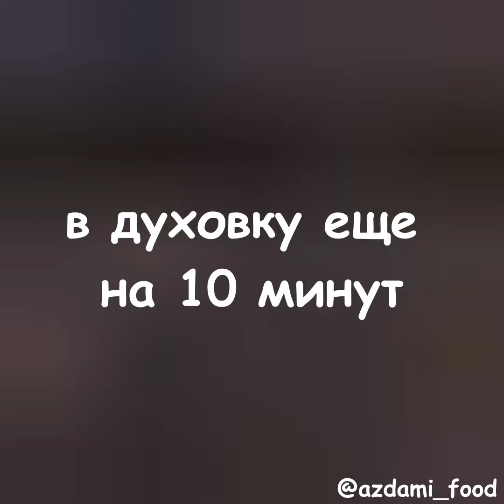МЯСО ПО-ФРАЦУЗСКИ, ЕДА, РЕЦЕПТЫ, КАК ПРИГОТОВИТЬ МЯСО В ДУХОВКЕ, ТЕЛЯТИНА ПО-ОРЛОВСКИ, МЯСО НА УЖИН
«Мясо по-французски» не является блюдом французской кухни.
Вот те на!
И во всём мире, кроме постсоветского пространства, называется «мясом по-Орловски» (дословно «телятина Орлов» - Veau Orloff), поскольку создатель блюда, француз Урбен Дюбуа, был поваром графа Алексея Орлова, ближайшего соратника императора Николая Первого.
«Телятина по-Орловски» представляет собой гратен из телятины, картофеля, лука и грибов, запеченных под соусом бешамель с добавлением сыра.
Ну а мы заменили бешамель мазиком, некоторые вместо цельных кусочков мяса, вообще кладут фарш, ну а грибы убрали вовсе :joy:
Когда у меня будет побольше времени, я попробую приготовить мясо по-орловски по всем канонам правильной рецептуры.
А пока вот быстрый рецептик, примерно на 5 порций
мясо говядины 600 гр
майонез/сметана 300-400 гр
Если используете сметану, слегка ее подсолите и добавьте свежего чеснока.
сыр 300 гр
соль, специи, перец
помидоры 2 шт
Если не хотите чтобы помидоры сильно усыхали, накройте форму фольгой и выпекайте в фольге.
Вот так.
Вкусно, просто и легко с @azdami_food.